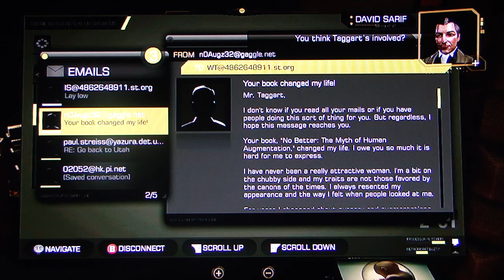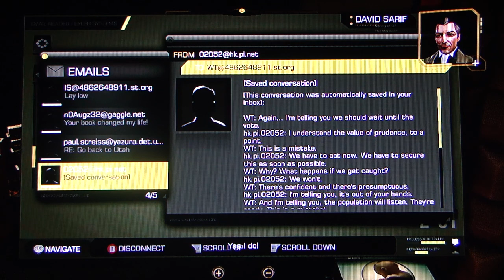Deus Ex: Human Revolution Playthrough Part 62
My playthrough of the interactive game Deus Ex: Human Revolution on the Xbox 360.